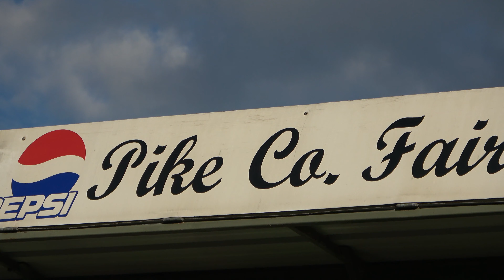A visit with the 2021 Pike County Fair Queen, Maggie Armstrong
Maggi Armstrong, an incoming Senior at Waverly High School was crowned Queen Monday night at the 2021 Pike County Fair in Piketon.
Armstrong's court includes: Shelby Carrico, Olivia Southworth, Kelsie Helphenstine and Malyn Conley.